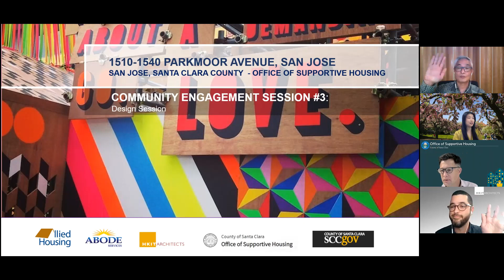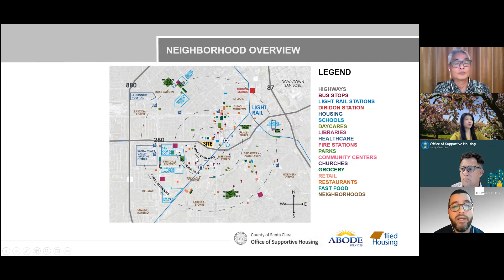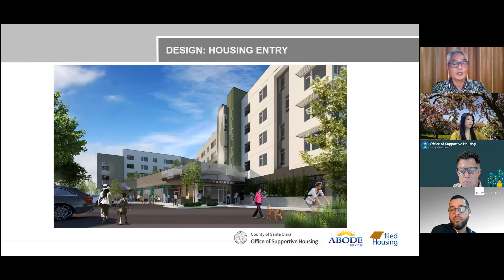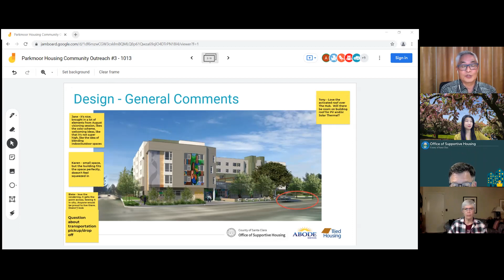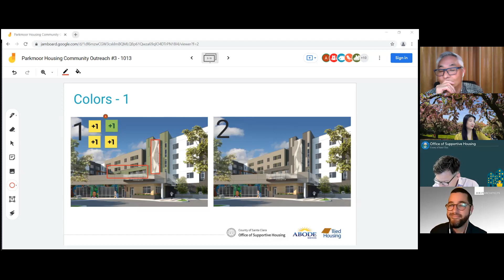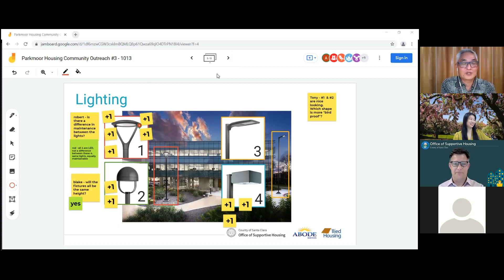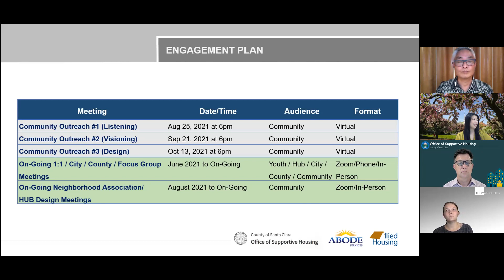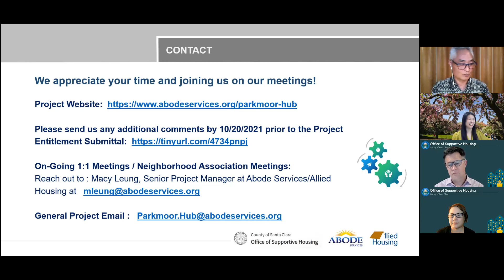Parkmoor HUB Design Session - 10.13.21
This design session held on Oct. 13, 2021, is one of a number of community engagement meetings held to discuss Parkmoor (HUB) — a proposed supportive housing development and youth service center planned for 1510-40 Parkmoor Ave. in San Jose.